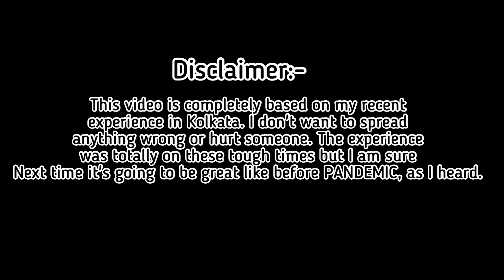My FOOD EXPERIENCE in Kolkata 🍔🍿🍰🍝🌭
Hi YouTube family, in today's video I am going to tell you about my recent food experience in Kolkata. This video is completely based on my experience and I am sure this experience will be better in future.

My name is Anshul Bhatia and I am a professional chef. I am trying to show that Chefs are not only bound inside the four walls of kitchen always. We can do much more than that also. Chefs are all-rounder.

Credits:-